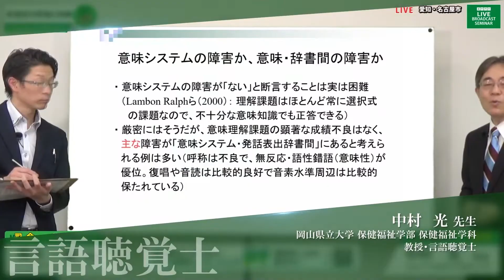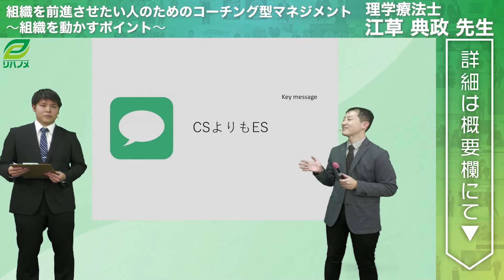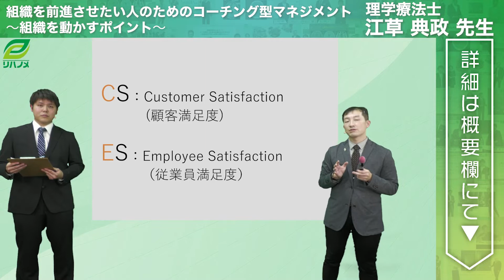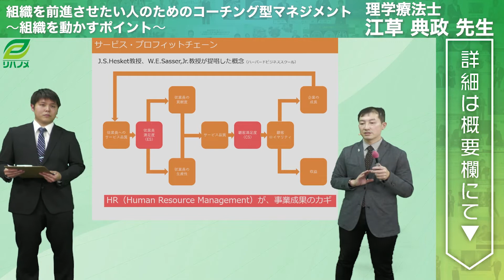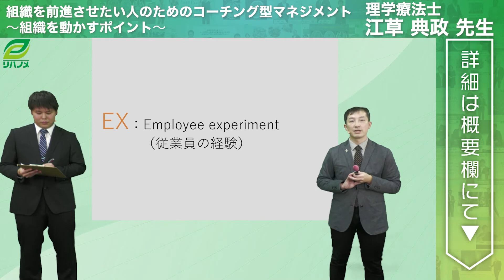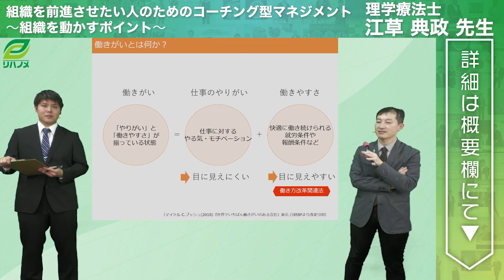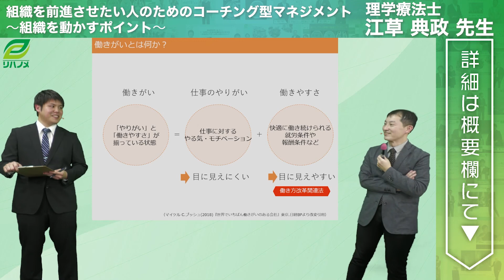組織を前進させたい人のためのコーチング型マネジメント(江草 典政 先生)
【お申し込み】
個人でのお申し込みはこちら↓

8月5日

【テーマ】
組織を前進させたい人のためのコーチング型マネジメント
【講師】
江草 典政 ​先生(島根大学医学部附属病院 リハビリテーション部 療法士長、国際コーチ連盟（ICF）プロフェッショナル認定コーチ、生涯学習開発財団認定マスターコーチ、認定理学療法士)